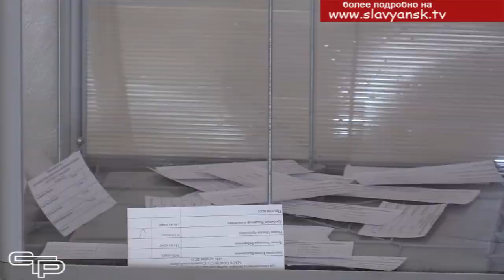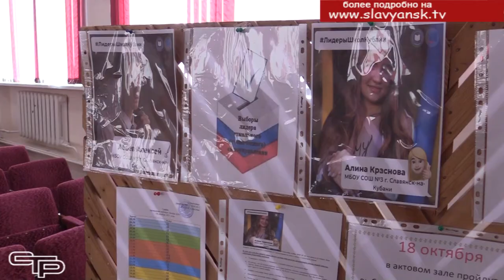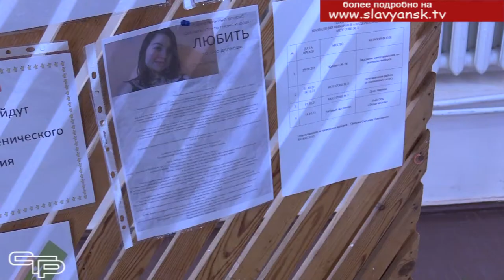Выборы школьного самоуправления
Выборы школьного самоуправления – это очень серьёзное мероприятие для каждого школьника.  Голосование приближено к реальным жизненным условиям, что помогает учащимся  приобрести  важный опыт участия в избирательной кампании. Подробности этого события в нашем следующем репортаже